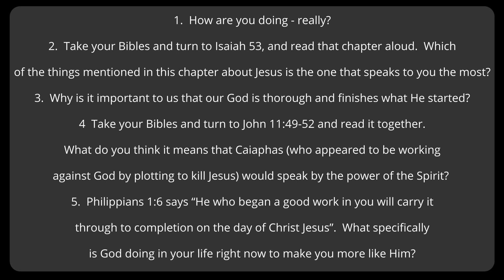Small Group Video (April 2nd, 2023)